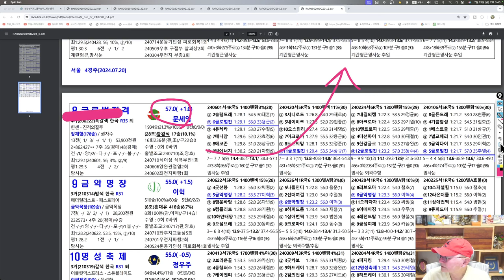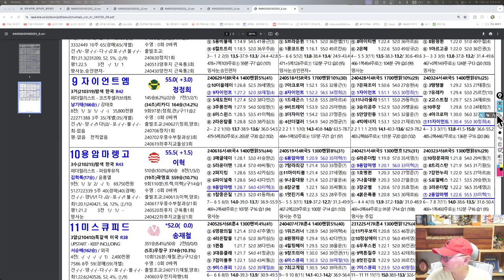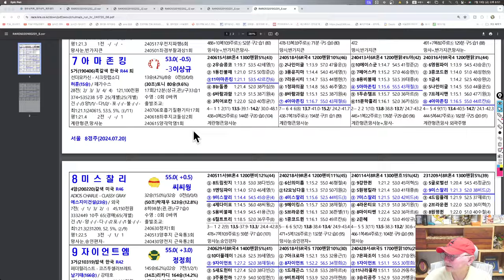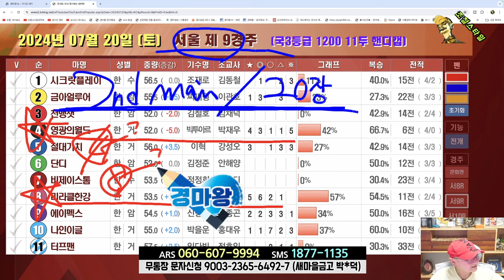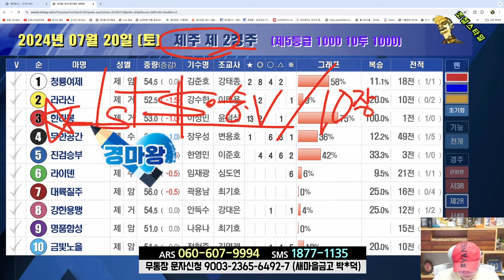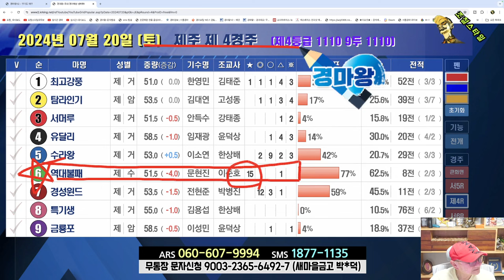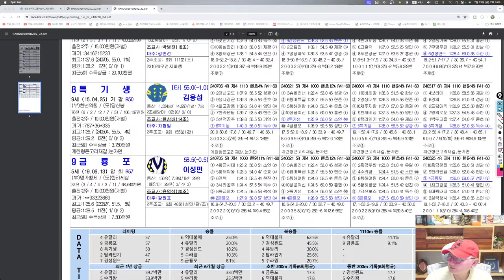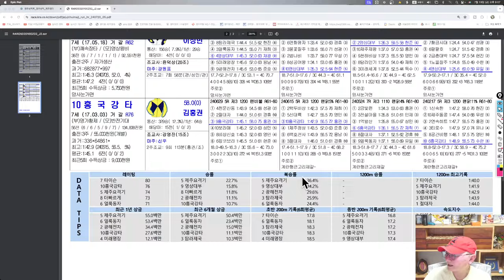[경마] 조철스타일 경마/ [7/20/토요 ] 실전베팅 / 징검다리 UCC